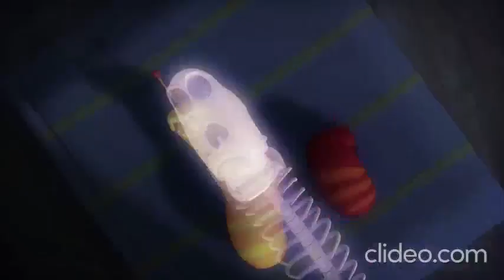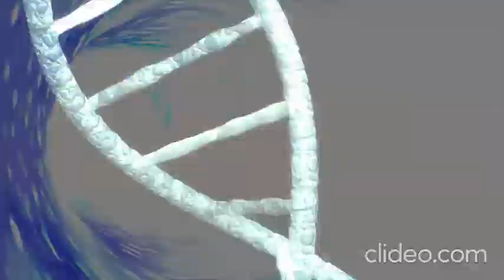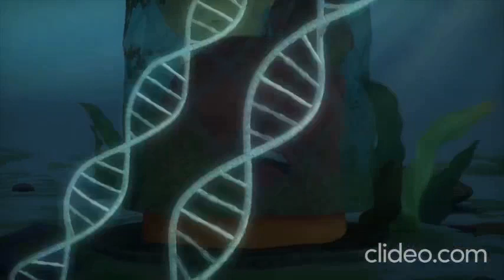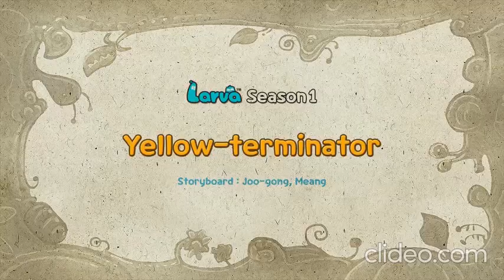[Exclusive] - [Official] Strange Larva - Mini Series from Animation LARVA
What happened to Red and Yellow!
Red and Yellow are being strange.
What's your best episode among these?

Strange Larva